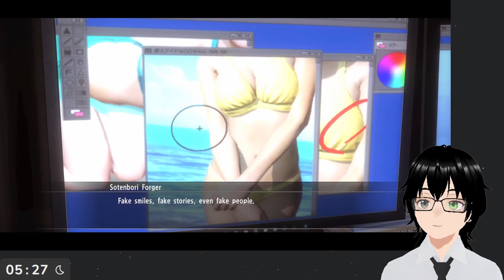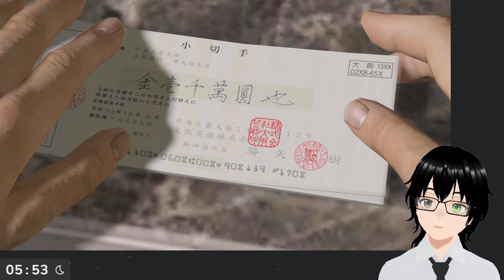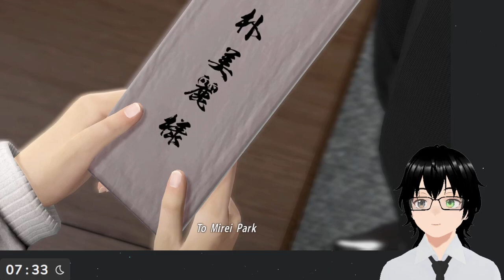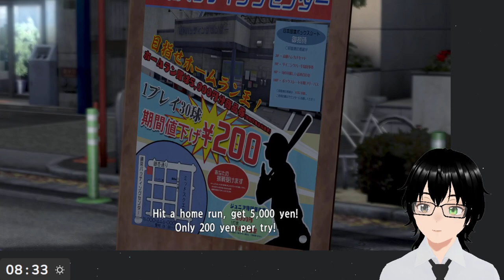[Yakuza 5 Remastered] #10 Uh... What are we doing again?